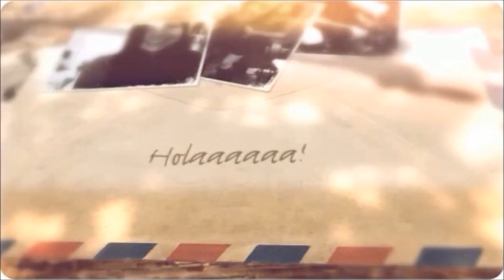Te enseño a tejer un huaro ♥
VLOG DEL HUARO

Video nuevo todos los domingos!